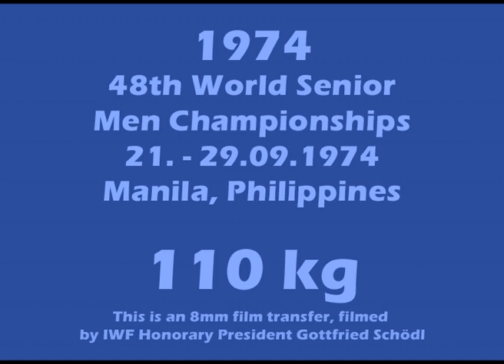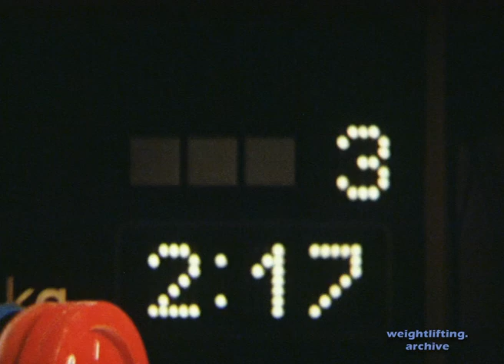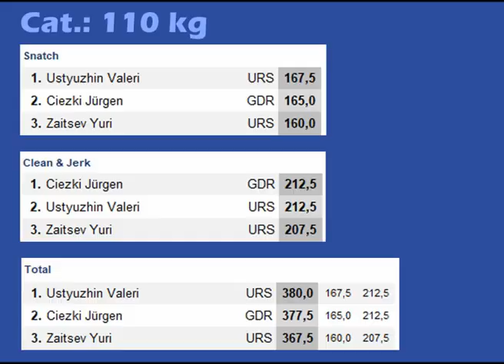110 kg - 1974 Weightlifting World Championships - Manila, Philippines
Snatch
1. Ustyuzhin Valeri URS 167,5
2. Ciezki Jürgen GDR 165,0
3. Zaitsev Yuri URS 160,0

Clean & Jerk
1. Ciezki Jürgen GDR 212,5
2. Ustyuzhin Valeri URS 212,5
3. Zaitsev Yuri URS 207,5

Total
1. Ustyuzhin Valeri URS 380,0 (167,5 - 212,5)
2. Ciezki Jürgen GDR 377,5 (165,0 - 212,5)
3. Zaitsev Yuri URS 367,5 (160,0 - 207,5)

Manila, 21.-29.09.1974